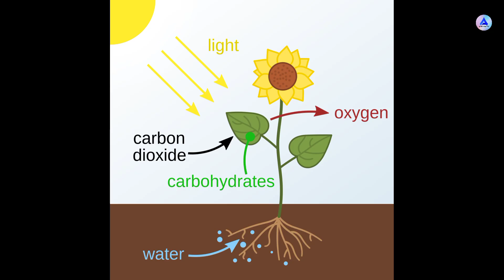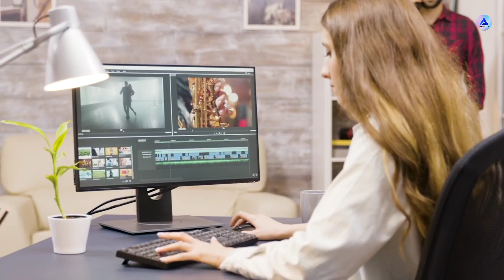Leaf Sheep: The Tiny Sea Slug with a Big Superpower || ABR FACTS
Have you ever seen a sheep underwater? Introducing the leaf sheep, a real-life sea slug that looks like a fluffy green sheep!

This adorable creature isn't just cute, it also boasts a unique superpower: photosynthesis. By stealing chloroplasts from the algae it eats, the leaf sheep can harness the sun's energy, just like plants! ☀️

Get ready to be amazed by this underwater wonder!